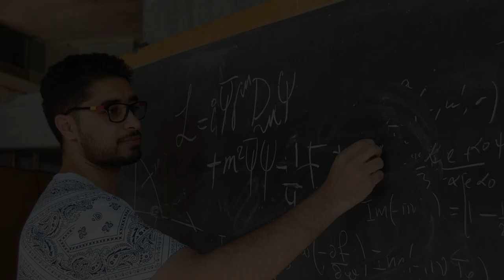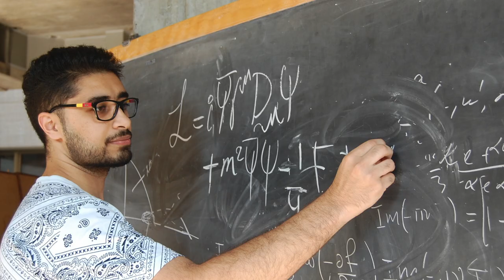Physics Without Frontiers in Palestine: Interview with Prof. Wafaa Khater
Birzeit University's Professor Wafaa Khater speaks about theoretical physics in Palestine, inspiring students, and ICTP's Physics Without Frontiers Program.